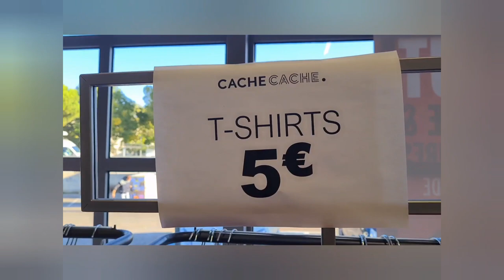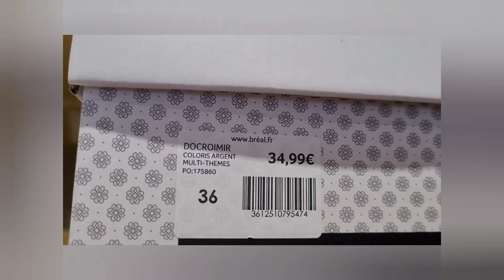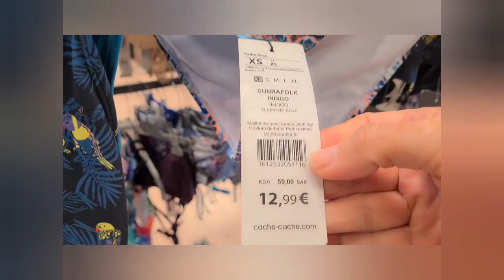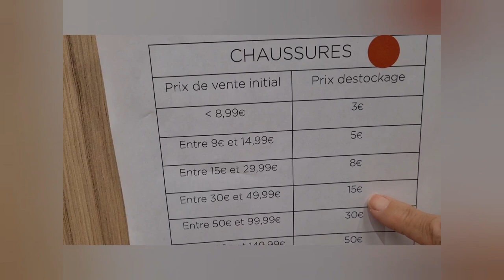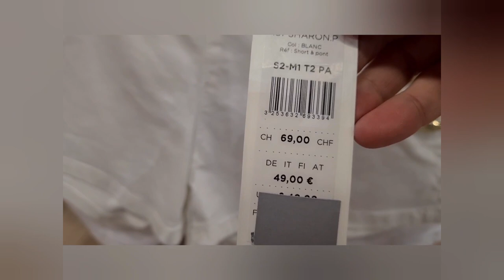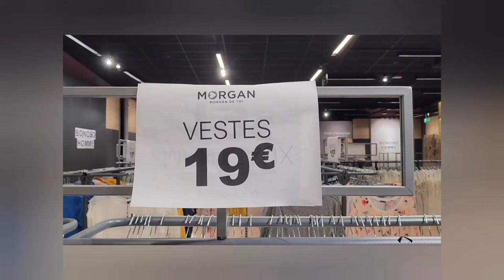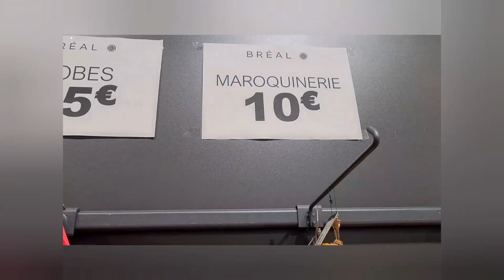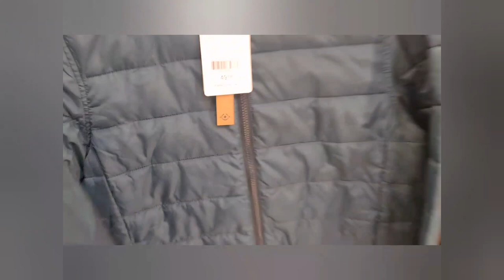روتيني اليومي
دوزت نهار زوين اجيو تشوفو شنو درت